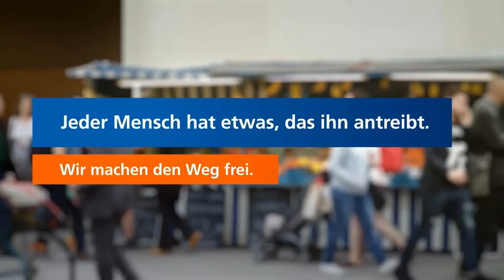FWC 2019 Achtelfinale: Borussia Dortmund - Werder Bremen